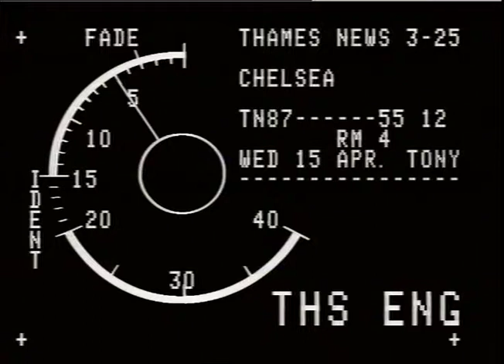Ken Bates | Chelsea F.C | Football | Chelsea football club | TN-87-055-012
KEN BATES. CHELSEA FOOTBALL CLUB:
THAMES NEWS -15.4.87 -  CHELSEA FOOTBALL CLUB: £15 MILLION NEEDED TO BUY  FREEHOLD OF MARLER ESTATES, WHO OWN STAMFORD BRIDGE

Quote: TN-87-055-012